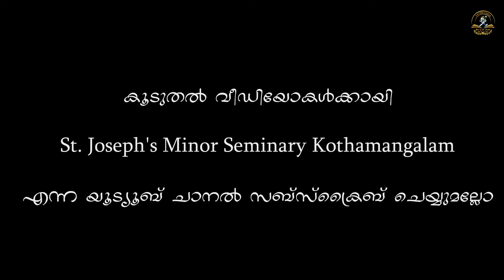യൗസേപ്പിതാവിന്റെ വർഷത്തിലെ ദണ്ഡവിമോചനകൾ |Day 30| യൗസേപ്പിന്റെ സുവിശേഷം